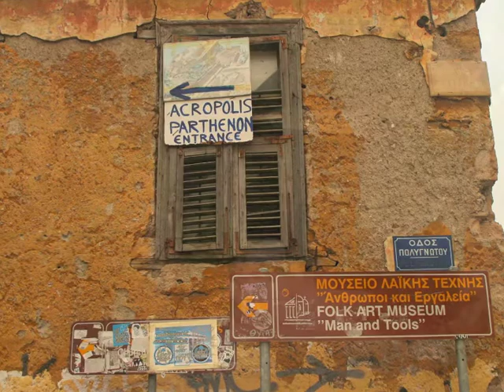Greece Memories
Great memories of my short time in Greece during 2008 & 2009. I took most of these photos on the island of Santorini. Gotta go back soon. Miss you Anne and Fotis!!! (The use of this music is for personal intent only.)